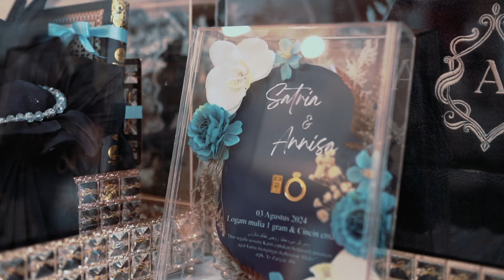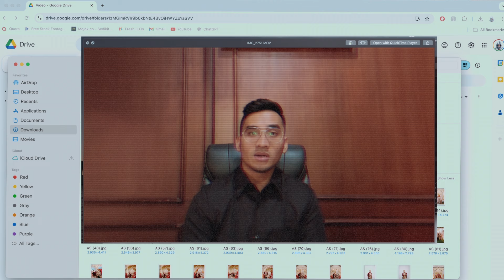Wedding Annisa & Satria